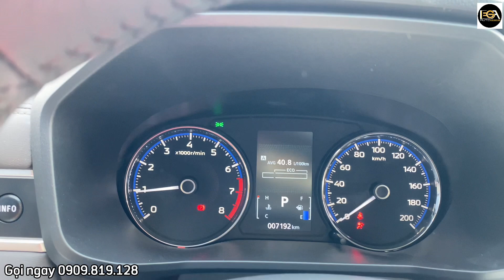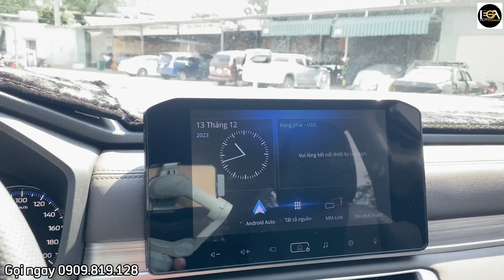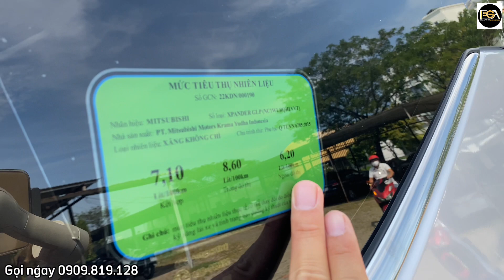Mitsubishi Xpander 1.5 AT Premium 2023 mới 99,9% tiết kiệm hơn 100 triệu | Lega Auto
🚘Mitsubishi Xpander 1.5 Premium 2023 mới 99,9% lăn bánh 7.000km
👉 Giá bán:  625 triệu
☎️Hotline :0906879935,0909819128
🔹 Sản xuất: 2023
🔹Màu: trắng
🔹Odo: 7.000 km
🔹 Xuất xứ: Thái Lan
🔹Chỗ ngồi: 7 chỗ
🔹 Biển số: Khánh Hoà
🔹 Động cơ: Xăng
✅ Trang bị Full Option Chi tiết: ghế da, màn hình dvd/camera lùi, cam 360 độ, lót sàn, phim cách nhiệt…
Xem xe tại: 88 Đường số 8, P. Hiệp Bình Phước ,Tp Thủ Đức, Tp HCM ( Khu Dân Cư Vạn Phúc City)
Lega Auto - Xe Tốt Cho Mọi Nhà: là nơi mua bán xe ô tô qua sử dụng uy tín hàng đầu Việt Nam.
💯Cam lịch sử xe rõ ràng.
💯Check Hãng toàn quốc.
💯Thủ tục pháp lý đầy đủ minh bạch.
✅ Hỗ trợ thu cũ đổi mới giá tốt.
❌Nói không với xe lỗi: Không đâm đụng tai nạn, không Ngập nước, Không Thuỷ Kích, Không tua đồng hồ.
 🏦Hỗ trợ vay lên đến 70% giá trị xe.